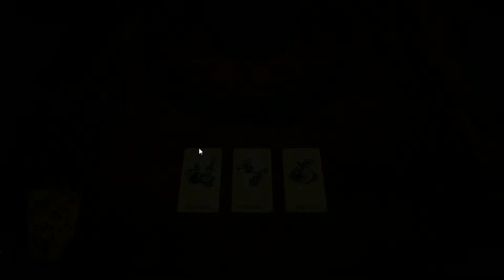Hand of Fate Morris Let's Plays... Hand of Fate Tipping the Scales Pt 2 #6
We defeat the Jack of Scales and Claim our prize!